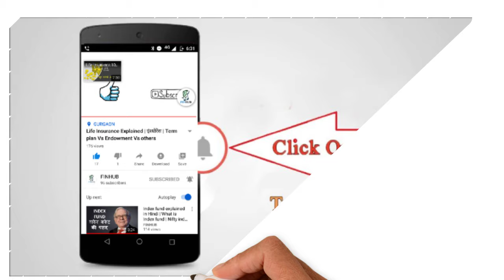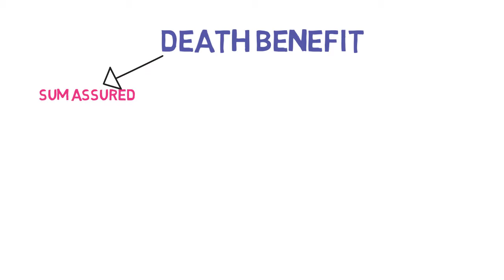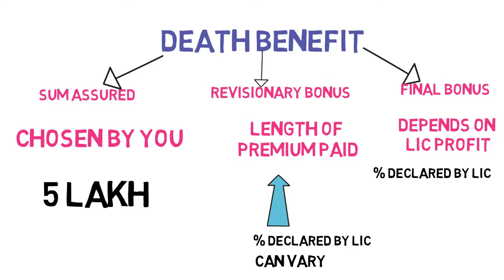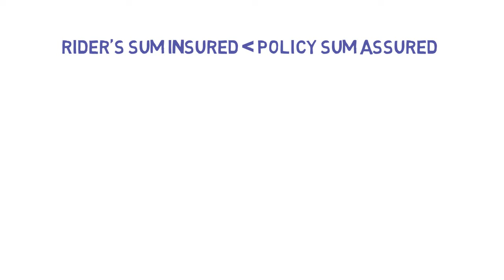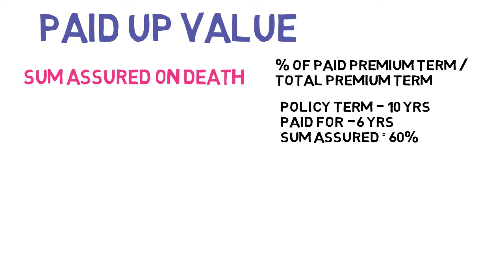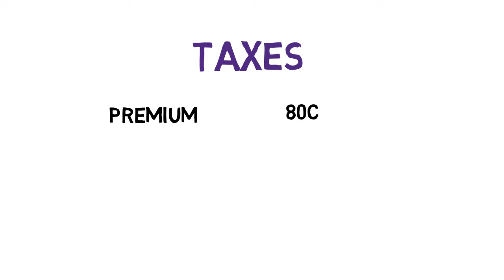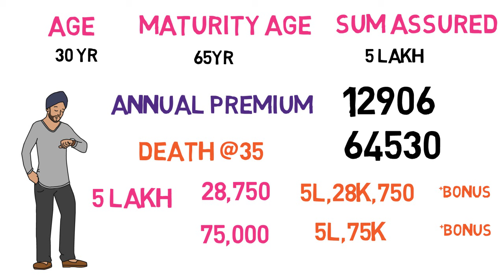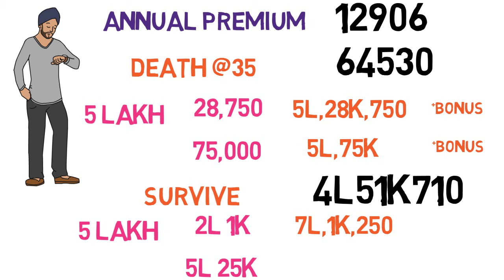LIC New Endowment Plan 914 || Lic Table No 914 Review in Hindi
This video explains in details the LIC New Endowment Plan 914  .
The video helps in understanding policy details like :
Sum Assured - Minimum & Maximum limit
Age Criteria and eligibility
Policy Term  - Min and Max duration
Maturity  / Death Benefit
Payment Term
Riders available
Example with premium and death/ maturity  benefit